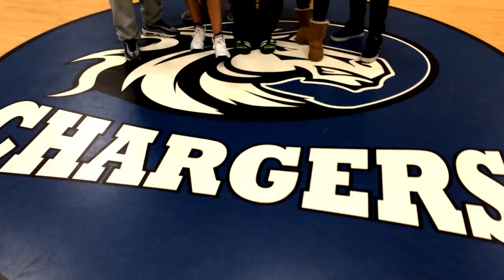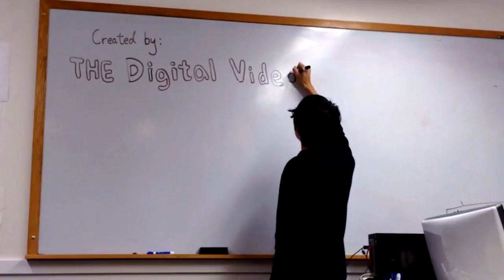Holiday Message from CH-CH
Everyone at CH-CH would like to wish you a Happy Holidays!

Located 10 miles from Boston, Chapel Hill-Chauncy Hall is a small, coeducational college preparatory school dedicated to teaching the way students learn.